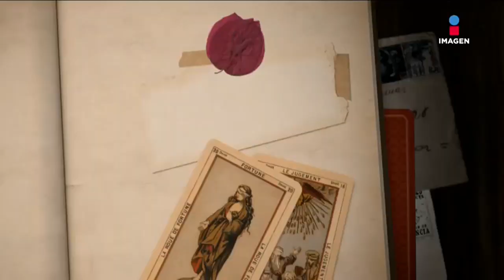Cómo le enseñaron a ser hombre a Héctor Soberón | EMQCMD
Héctor Soberón aprendió que el hombre es quien manda y provee en la casa. No se siente cómodo si no es de esa manera.